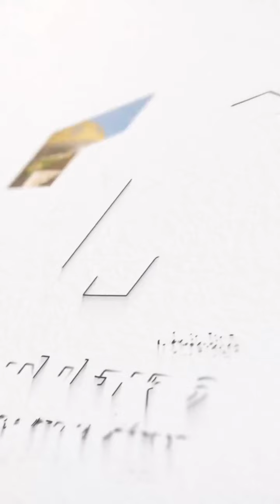Apartamento à venda no condomínio Mondrian - 03 quartos (01 suíte), 90m² - nascente!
INFORMAÇÕES DETALHADAS NO IMÓVEL:
- Endereço: R. Rio Itannana - Vieiralves - Nossa Sra. das Gracas, Manaus - AM, 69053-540;
- Apartamento nascente, com 90m², todo reformado;
- 03 quartos, sendo 01 suíte (Uma com varanda), sala de estar/jantar com varanda, cozinha estilo americana com área de serviço, banheiro social, banheiro de serviço, e duas vagas na garagem;
- Acompanha ares condicionados de caixa nos quartos e split na sala; modulados na cozinha, banheiros e quartos;
- Condomínio por portaria/segurança 24h, elevadores, piscinas, churrasqueira e salão de festas aberto.

VALORES:
- Venda R$ 500mil - Aceita financiamento bancário;
- Entrada mínima para financiamento R$ 100mill (20%) - Sujeito a analise de crédito;
- Nós aprovamos seu crédito.

CONTATO (LIGAÇÕES E WHATSAPP) - (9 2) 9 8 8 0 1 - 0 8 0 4 / (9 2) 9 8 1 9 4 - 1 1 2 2
- F. Pinheiro Corretora de Imóveis - Creci AM/RR: 619PJ - CNPJ: 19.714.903/0001-62
- Av. Álvaro Maia, 2357, Adrianópolis, Edifício Corporate Trade, sala 704, Manaus/Am
- Conheça um pouco do nosso trabalho: (Insta) FpinheiroCorretora
- Todas as informações do imóvel foram fornecidas pelo proprietário(a) do mesmo.